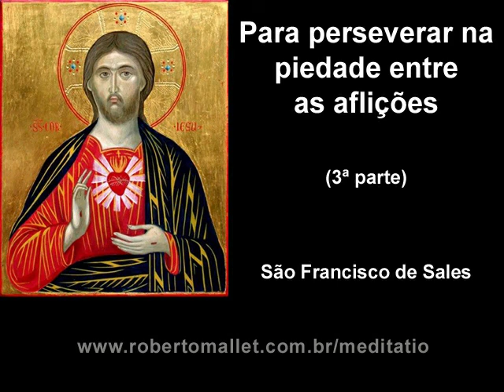São Francisco de Sales - Máximas para perseverar na piedade entre as aflições - 3ª parte